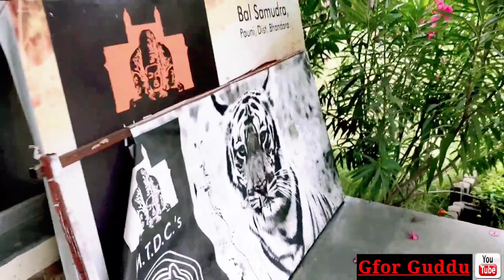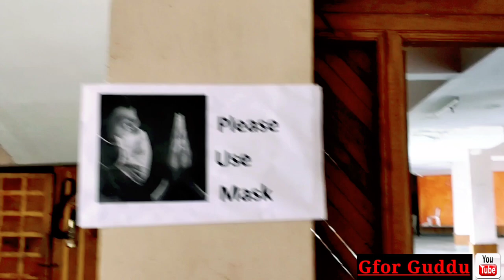🐯Pauni- Tiger- Risort🐯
...Tiger Risort Pauni...
1] Ye tiger risort boht hi amazing , khubsurat hai
2] Tiger risort nagpur pauni road highway tahasil ke aage upastith hai
3] yah kaafi bada hai yahape boht dur dur se log ghumne aate hai
4] yahaper garden bhi kafi bada hai or animals bhi hai
5] risort ko lag ke kafi bada baal-samudra bhi hai or yaha boting bhi ki jati hai
6] jungle safari ke liye bhi booking kar sakte ho 50km ka forest hai
7] birthday celibreation , party , enjoyment , hollyday , shadi , ext. Upalabdh hai
8] risort ke aage pauni ka sabse bada pawan raja ka killa hai
9] yaha per sabhi ko aane ki entry hai jaise cuples ext.
.My channel name is Gfor Guddu.

,,Aap instagram pe bhi dm kar sakte ho,,,,
                    Ragion indian
    My orignal name is Eliyas Shaikh
      My channel name Gfor Guddu
                Bhai log is channel ko
             jada se jada support kare